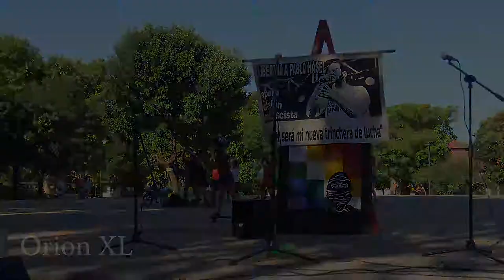Orion XL en el festival por Pablo Hasél_8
En Buenos Aires,  buena música y fuertes contenidos reivindicativos en la actividad solidaria por la libertad del rapero catalán Pablo Hasél.